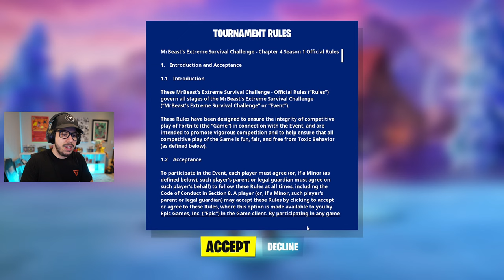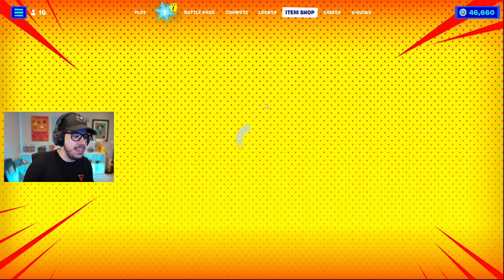I'm going to WIN the $1,000,000 MrBeast Tournament RIGHT NOW!! (Fortnite)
New Fortnite Chapter 4, Season 1 MrBeast $1,000,000 tournament gameplay live stream with Typical Gamer!